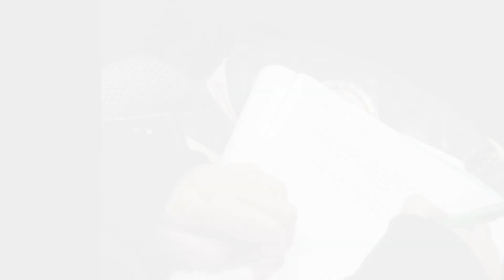Reunión informativa de Servicio Social FADU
Como parte de las actividades académicas de los estudiantes de la Facultad de Arquitectura Diseño y Urbanismo (FADU) de la Universidad Autónoma de Tamaulipas (UAT), se llevó a cabo la junta informativa, con relación al proceso de Servicio Social que iniciara el 1° de mayo de 2023.